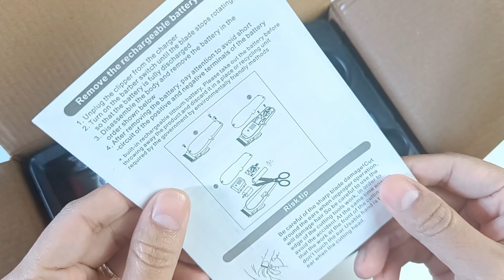ZSZ BARBER N99 UMBOXING Y PRIMERAS IMPRESIONES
La marca ZSZ está trayendo ésta propuesta muy interesante que prácticamente tenemos una Wahl 1919 o senior, si quieres ver su revisado completo y veras maquinas de la marca, coméntame y suscribete